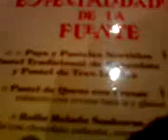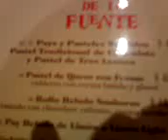Despues De La Cena En El Samborns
Aqui terminamos de Cenar y ps... que sigue? El postre!
TARARARA! TARATARA TARARARA! TARARARAAAA!